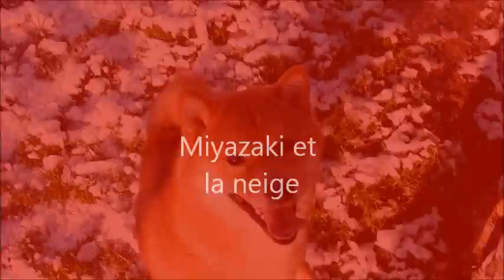Miyazaki shiba et la neige